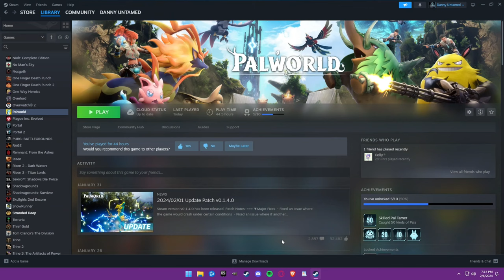Palworld Cranked - I'm Over Leveled Time For The FIRST Tower! (Rayne Syndicate Tower Boss Battle)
Welcome back you amazing untamed souls. HUGE thank you to everyone that has recently became a part of the channel. Much love to all of you. Here is the second episode of Palworld Cranked, so sit back and enjoy the short gameplay. I don't have any subject just gameplay. Peace and Love I will catch you all in the next episode.